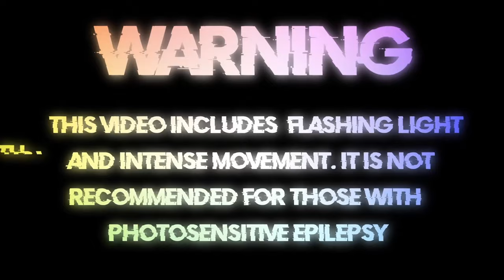Eternxlkz - FINAL ROUND [Bass Boosted]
🔊 Eternxlkz - FINAL ROUND